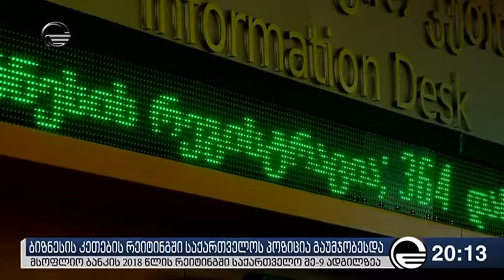საქართველო ევროპის და აზიის რეგიონში ყველაზე რეფორმატორული ქვეყანაა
როგორც გიორგი გახარიამ  განაცხადა, კერძო სექტორი და ბიზნესი ჩვენი ეკონომიკის ძირითადი მამოძრავებელი ძალაა - „ეს ეკონომიკის ის ნაწილია, რომელიც დღეს იზრდება და ჩვენი 5%-იანი ეკონომიკური ზრდა, რომელიც სექტემბერში დაფიქსირდა, სწორედ ამ კომპანიების და ამ ადამიანების დამსახურებაა. ასევე გვინდა აღვნიშნოთ, რომ ჩვენ ყველას კარგად გვესმის, რომ რეიტინგებში წინსვლა, რა თქმა უნდა, სასიხარულოა, ეს არის შედეგი ერთობლივი მუშაობის სხვადასხვა უწყებების და მთავრობის“.